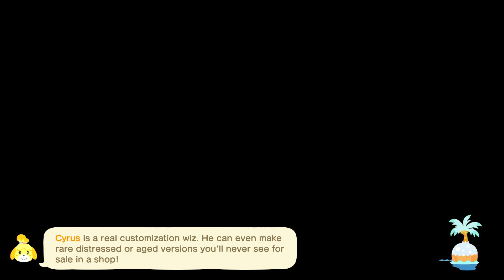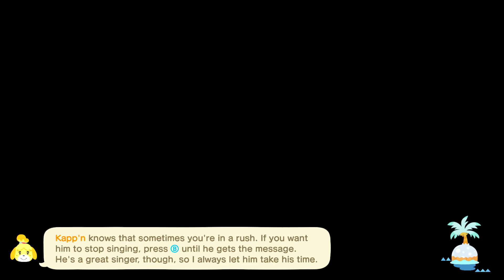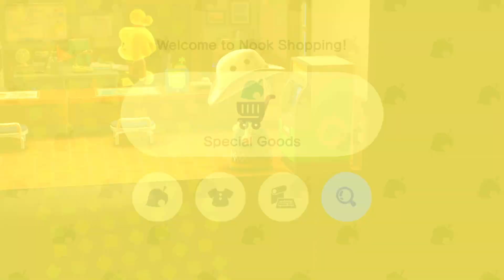Animal Crossing New Horizons Part 49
We have pumpkins!